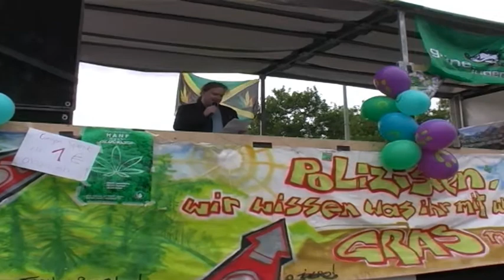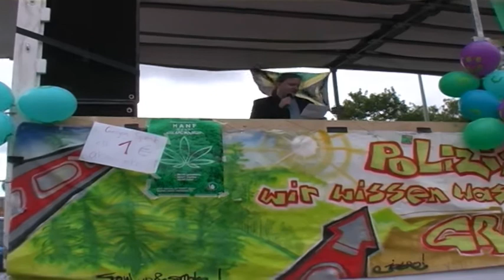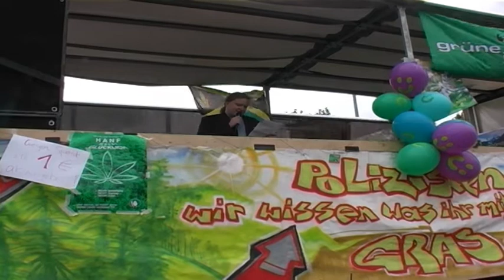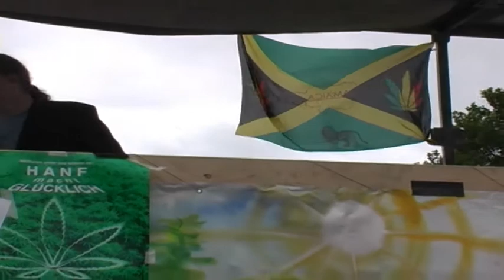Hanfparade 2005 - Die Partei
Die drogenpolitische Botschaft der Partei "Die Partei"